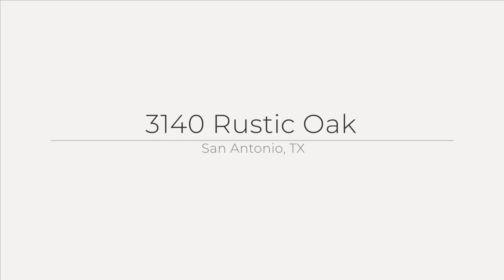3140 Rustic Oak | The Boehm Team of KW Boerne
This stunning Stadler Custom home sits on 5 acres surrounded by live oaks, just 18 mins from San Antonio Airport. Grand entrance, open kitchen, master suite with pool view, upstairs family room, workout room, outdoor living with pool, spa, pergola, and fire pit. Outside city limits for tax savings. 🌳🏡

MyBoehmTeam.com

The Boehm Team is one of the top performing real estate teams in the Texas Hill Country area and has over 12 years of experience. Our knowledge and tactics have proven to sell homes. We can also help you find your dream home or help you negotiate with builders when buying a new build home!